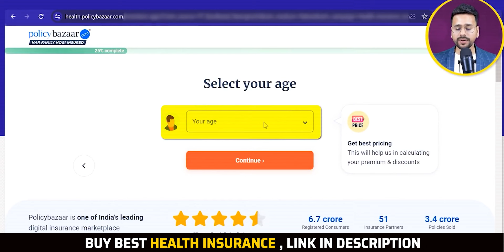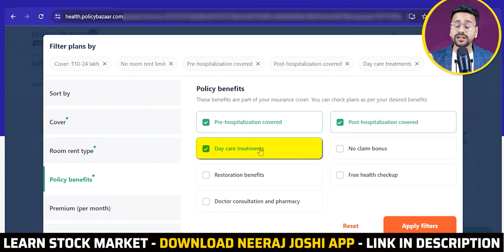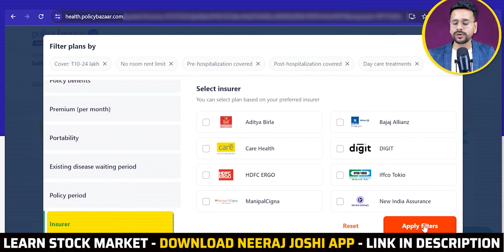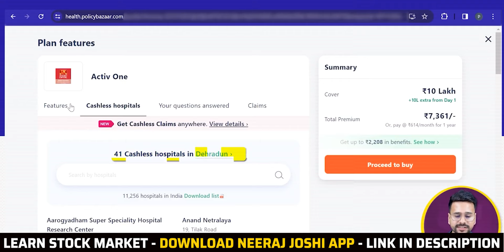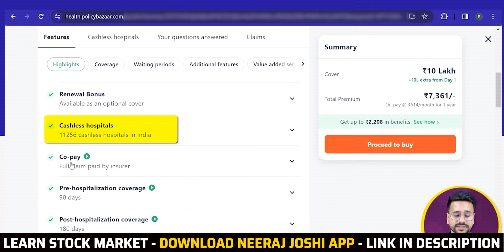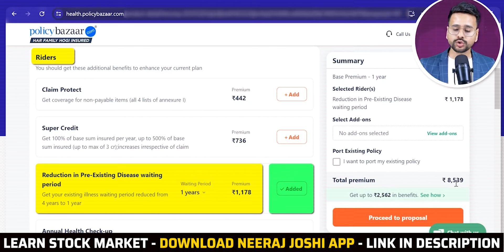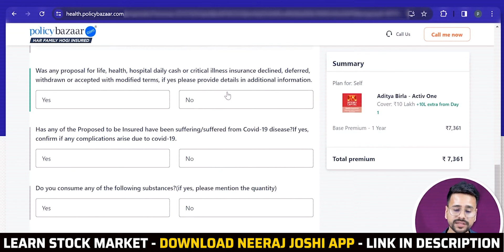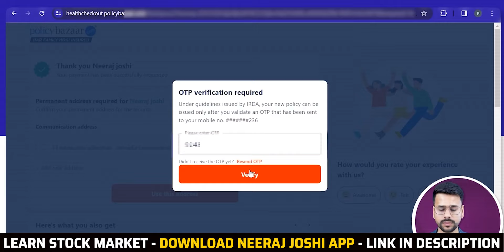Health Insurance का काला सच जो आपसे छुपाया जाता है | Best Health insurance Plans 2024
Complete Basic to Advanced Stock Market Mastery Course on the NEERAJ JOSHI APP!

👆🏻 Share Market me Invest/Trade karne ke liye Upar Diye hue Link Par Click karke Apna FREE Demat account Kholen, Account open hone ke baad aap playstore ya appstore se angel one ka app download karke Trade kar sakte hain to abhi account open karen aur apni Investing ki shuruwat karen.

1. Upstox Demat Account (Rs.99)
2. Zerodha Account (Rs.200)

Insurance is Important, Buy Best
Term Insurance Plans :